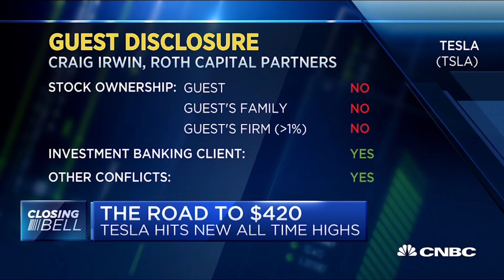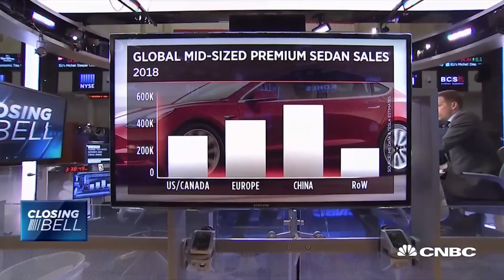Two analysts debate Tesla's road to $420 per share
Tesla on the road to $420. CEO Ross Gerber joins CNBC to discuss the car company's prospects in 2020. With sales in China, Tesla will continue to hit new highs throughout the year.

Footage courtesy of CNBC